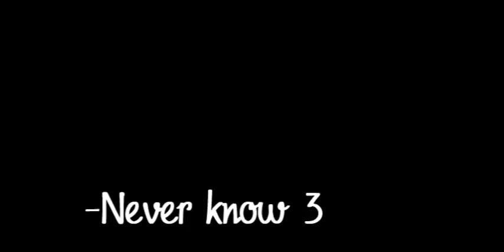-Never Know 3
I stepped out for some fresh air, or should I say fresh drive.
Ain't any doubt about it, I am in deep shit. Or my newly proclaimed daughter got me in this situation. But they all say things happen for a reason.

"Can I have a Medium hot chocolate?" The young lady tapped the screen, I gave her a 10. She handed me back my change, then I moved down to the area where you got your drink.

As I slid the cardboard heat protector on the cup, I felt a tug on my jacket. I looked down, to see a young girl in a purple sweater looking up at me.

"What's your name?" She asked me before I could ask her. She tugged on my jacket once more.

"Nicholas Jonas. What's yours? And where's your parents?"  I asked her bending down to her height.

Her face lit up, as if she didn't hear I word I said.

"We have the same last names." She breathed into my face.

"Wh-what?" she caught me by surprise, I erected to full height.
I again felt a tugging motion on my jacket, but harder and leading this time.

"Come on!" She grunted, as I picked up my feet following her to the back of the coffee shop.

"Mama, Mama! He is the person you says he is."
"Selena?"

"She's asleep." I told Selena who was sitting on the couch.

"Thanks, you better be getting home. Your fiancé is probably worried."  She got up.

"No you sit back down, I'm here to talk." I demanded, sitting beside her.

"Fine, but if you walk up izzy or rosie, it's on you."  She pointed her finger at me.

"why did you leave, the FULL truth. Did you not love me anymore?"

"No, you didn't love me anymore. I was about to tell you that we were having a baby girl, then I heard you tell joe 'I could never love her, she's a bitch.' Then the next morning I saw you hugging a girl."

"Your shitting my right?" I shook my head. "Lena lena lena. That was abo-" my phone started to ring, Selena gestured for me to answer the call.

"Hello?. Like she hasn't done it before. i don't care I'm starting my life over..somewhat. do whatever"
I glanced over at selena and hung up my phone.

"Fiancé is now and ex."

"we should do that sometime again, I missed that." I kissed her on the forehead, I buttoned up my shirt.
Before leaving I went in izzy's room, kissing her on the forehead goodbye.

(selena's pov)

"Did you guys have sex?" the eggs sizzled on the stove, the scent lingered with bacon which was cooking beside it.

"No he just slept in the same bed as me...in his birthday suit." I giggled along with rosie.

"AH HA! You did! you going to try to make it work?"

"Well he said he's going to get a weekend worth of clothes, after work."

"Someone's gonna get some action in a little while." Rosie smirked, making me giggled after taking a sip of  coffee.

"Oh shut up Rosie!"I could feel my cheeks getting red. But last night was good.

"Look whose up." She contained a laugh with inside her, serving up breakfast.

"Mama, where's Nic-Dad." She stumbled into the living room, turning on the t.v. to Saturday tunes.

"He'll be back in a little while.

"When are you going to her, I mean only people who know is like me and mom." Joe told me, opening a can of beer.

"When I feel like it, it's not something easy to tell. That's why I didn't tell Demi." I continued stuffing clothes in my duffel bag.

"Just tell her, she won't flip out like psycho Demi would." I rolled my eyes. Brothers just don't understand this stuff.

"If you tell her, because I don't feel like telling her, then you should be afraid to sleep."

As I was walking out of the room, he took a sip I tilted the can up more causing to spill all over him.

"That's what drinkin' does to ya man."